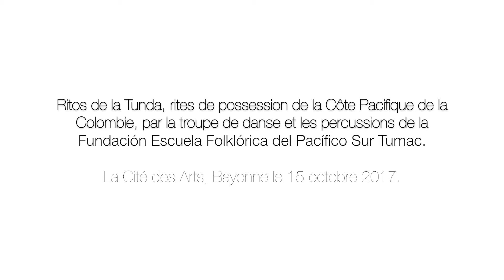Escuela Folklórica del Pacífico Sur Tumac à la Cité des Arts de Bayonne.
Ritos de la Tunda, rites de possession de la Côte Pacifique de la Colombie, par la troupe de danse et les percussions de la Fundación Escuela Folklórica del Pacífico Sur Tumac.

La Cité des Arts, Bayonne le 15 octobre 2017.